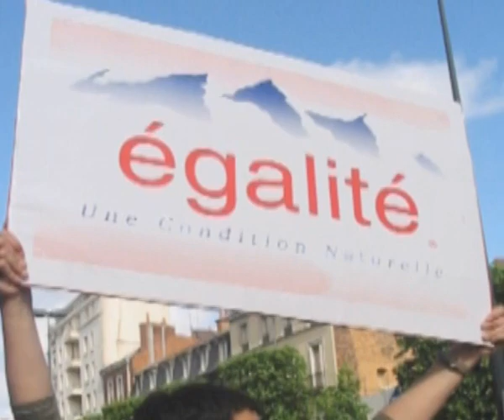Cosenza e Maxxi insieme per il festival Viva - Performance Lab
Roma, 29 nov. (Adnkronos) - L'8 e il 9 dicembre otto artisti internazionali animeranno le strade del centro storico del capoluogo calabrese. L'assessore regionale Caligiuri: "La Calabria ha investito 3,5 milioni di euro per un programma biennale sull'arte contemporanea".